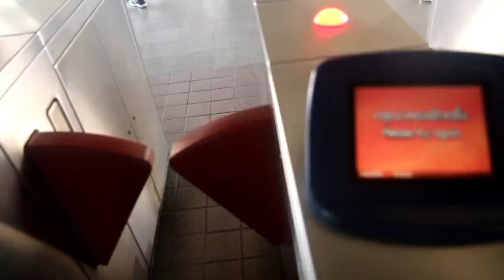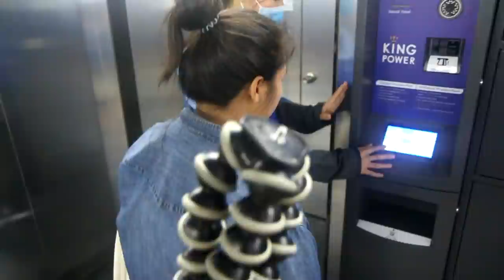مغربي مع بنت تايلاندية ❤️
: شكراً لأي شخص إشترك في القناة و ترك لي تعليق و إعجاب بالفيديو و الله أحبكم جميعا